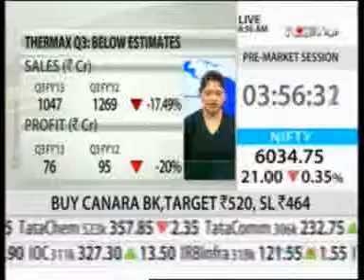NDTV Profit Opening Fire 01 Feb 2013 40sec Ajmera Realty Q3 Above Estimates 08 57am